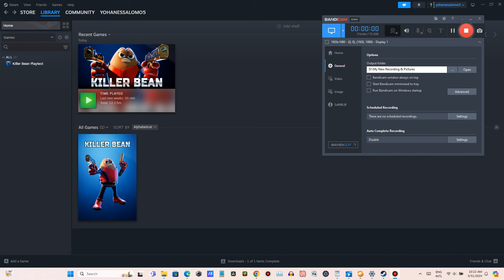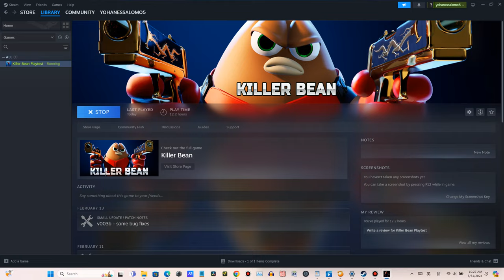Killer Bean Playtest 004 gameplay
Special thanks to Jeff Lew for this.